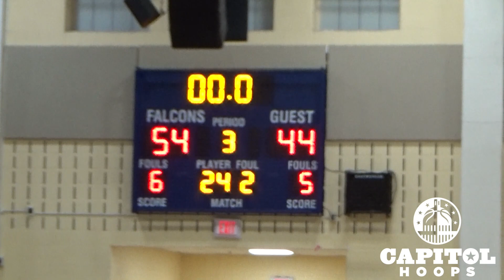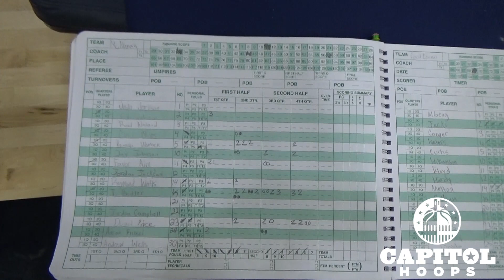Good Counsel takes care of McNamara - 12/10/19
Highlights of Good Counsel's win vs McNamara.
Video by Billy Scott.